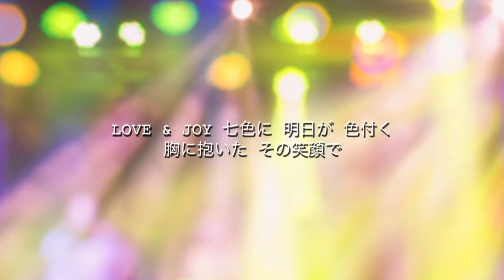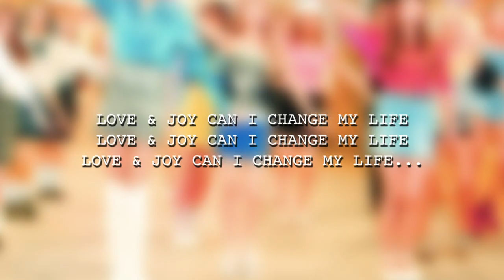LOVE & JOY - 木村由姫 (高音質/歌詞付き)